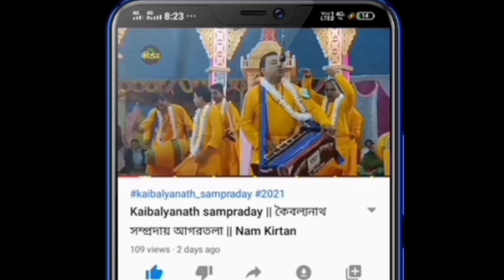এসো এসো ভাই মিলিয়া সবাই । সাদা ফুলের মালা দিয়ে কৃষ্ণকে সাজাই 💐 ek nam kirtan 🌻 Nam Kirtan